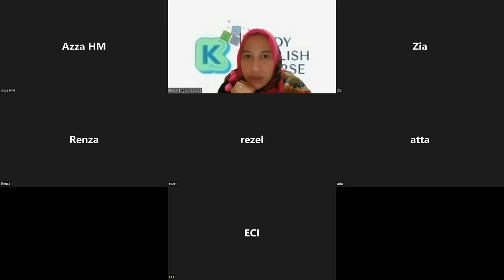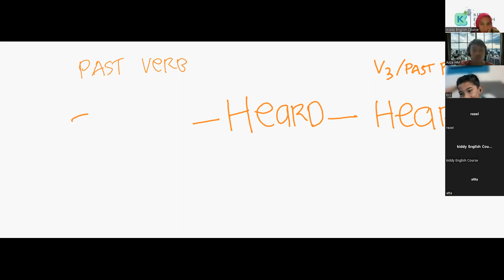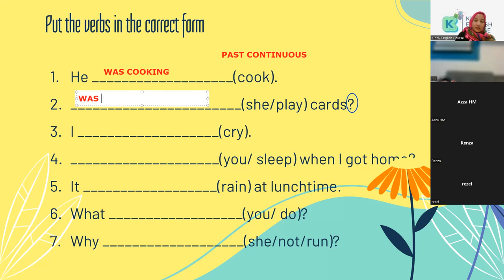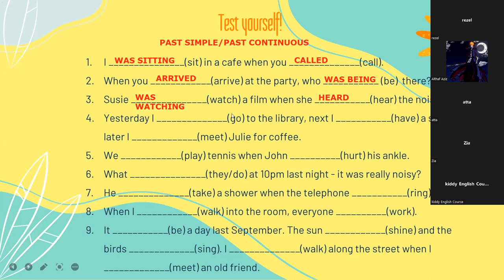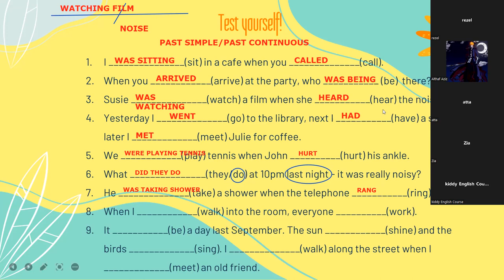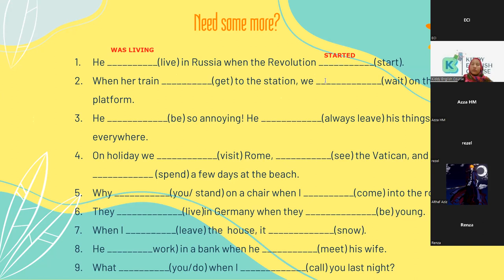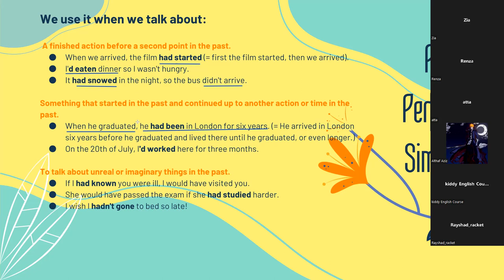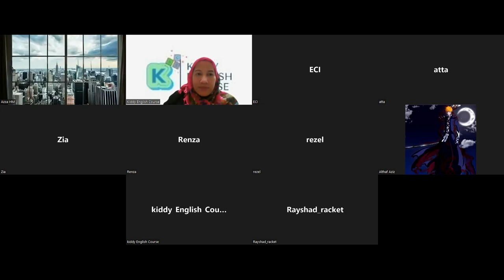KELAS TEEN KIDDY ENGLISH COURSE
Tenses Kelas Teen